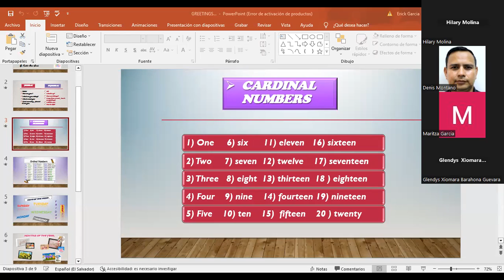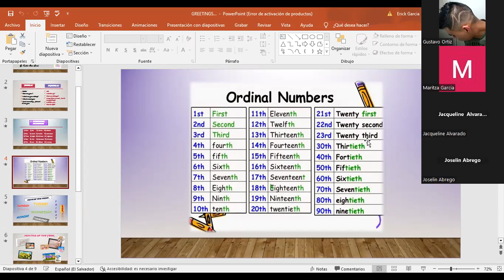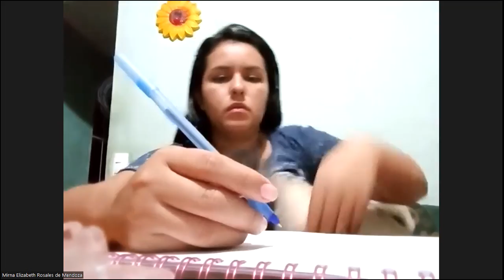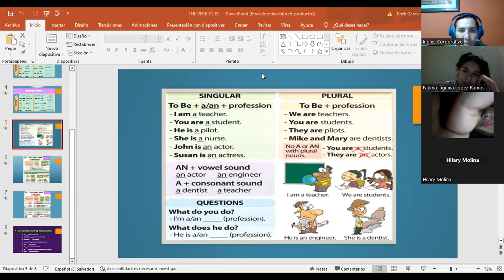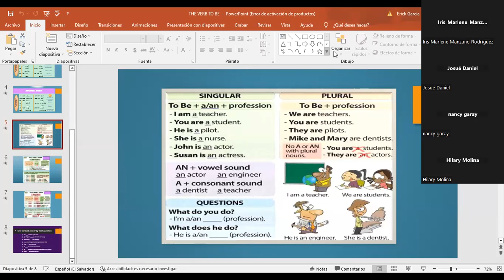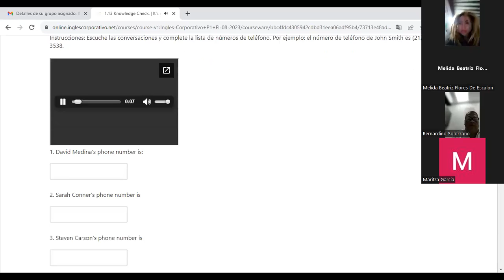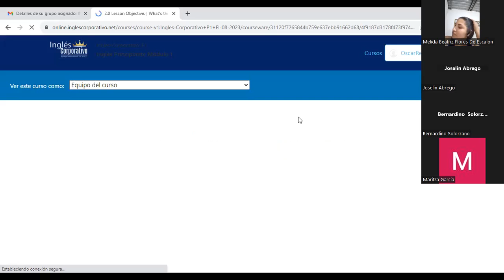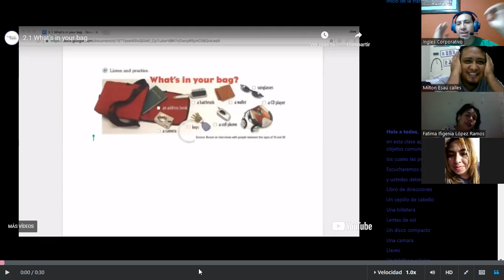SESION 03- 17-08-2023 -P1-02-8-9 PM -08-23- MELENDEZ GARCIA- Phone numbers 2/ What's in your bag?.